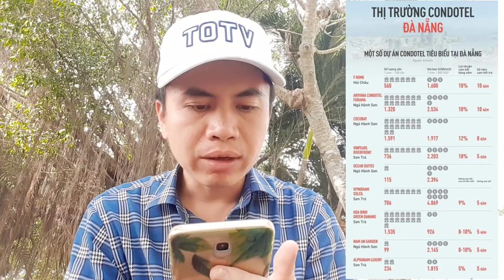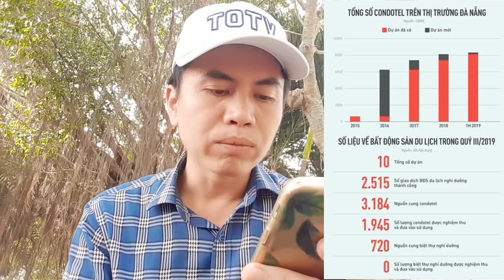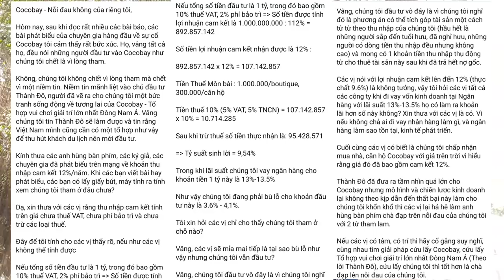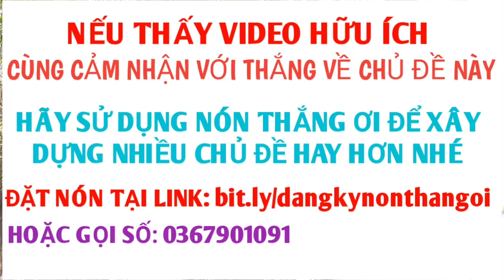TẤU HÀI "ĐẦU TƯ VÀO COCOBAY ĐÀ NẴNG" ĐƯỢC BAO LỖ CÒN KÊU KHÓC CÁI GÌ? | NHẮM MẮT PHÁT TRIỂN CODOTEL